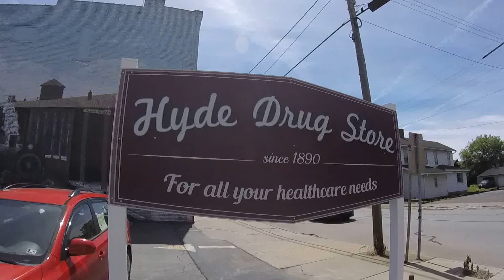Railroad Mural on 1890's building.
Railroad Mural painted on 1890's era building in Mahoningtown, in Lawrence County PA. Music; Dirty Mac, by Youtube Audio.